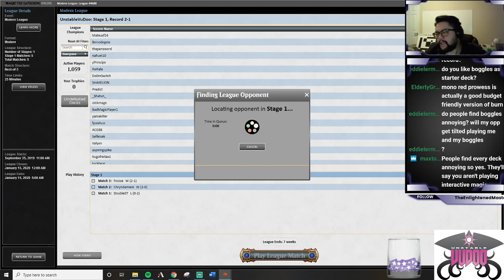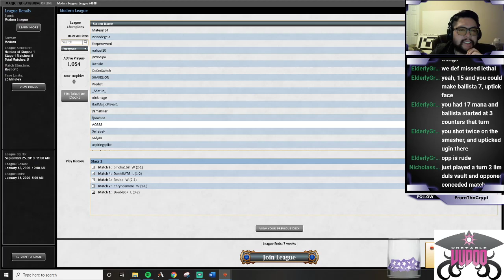Mono Green Tron 11 24 19 League 2